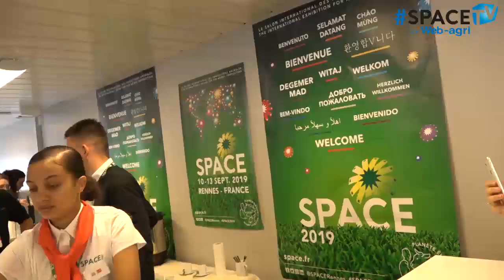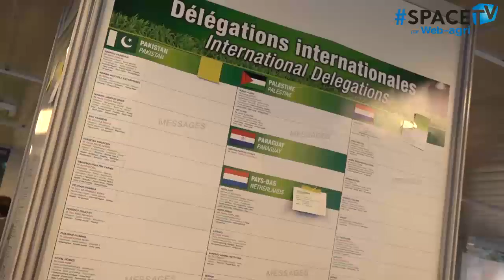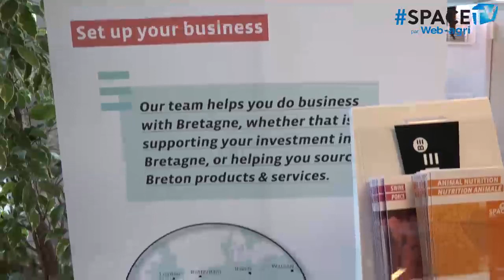Malik Gueye : « Les Africains rêvent d'un Space en Afrique »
Plusieurs délégations de pays africains sont présentes cette année au Space. François Djonou, président de l'interprofession avicole au Cameroun, et Malik Gueye, partenaire du Space en Afrique de l'Ouest, expliquent les raisons de leur visite.